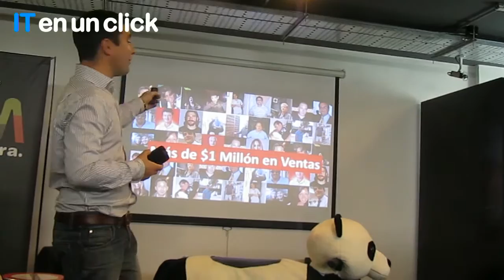Wayra: Presentación Dalo por Hecho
Es una comunidad de personas que ofrecen y contratan servicios de forma simple y segura en Argentina. Todos los miembros de la comunidad deben pasar por un proceso de validación, que permite certificar su identidad y reputación. Además, DaloPorHecho permite ver las recomendaciones de amigos sobre muchos de los profesionales y especialistas de la red. En DaloPorHecho están todos los servicios, desde la A de abogado hasta la Z de zapatero. El sitio tiene 257 categorías divididas en subcategorías, con más de 2.000 profesionales. Los usuarios pueden fácilmente, de forma privada y segura contratar servicios, ya sea con precios fijos o presupuestos personalizados.